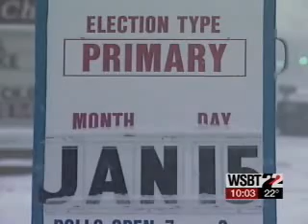LEADERSHIP?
DNC LEAVE US ALONE...